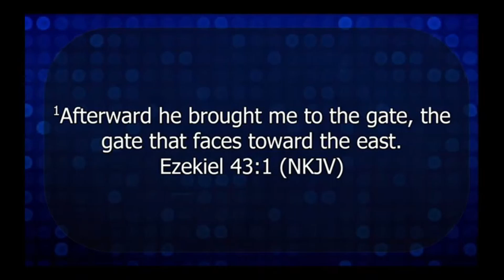The Lamb, the Colt, and the Gate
3.28.21 Palm Sunday Service